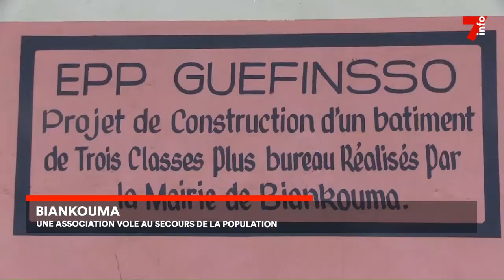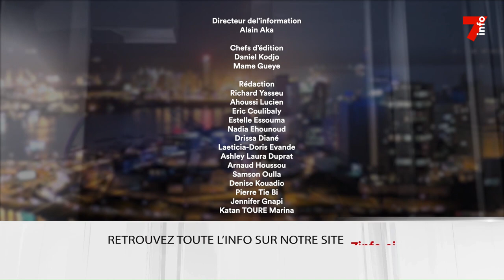Le 7 minutes du 24 octobre 2023 (édition du 6h)